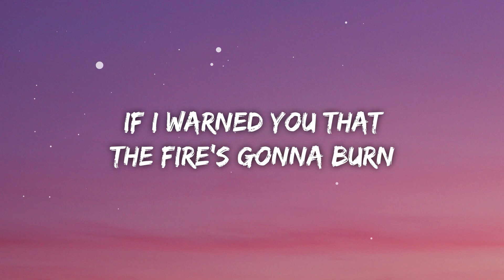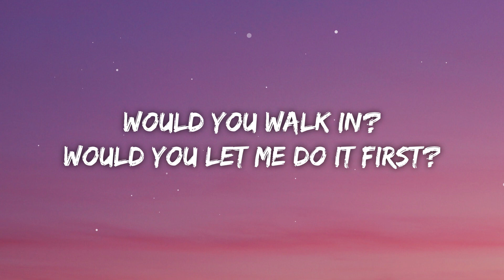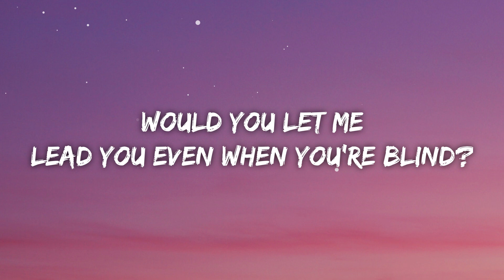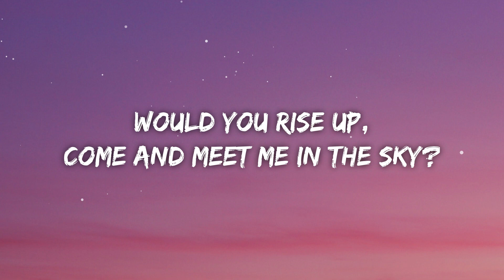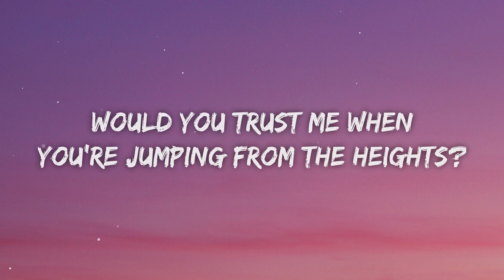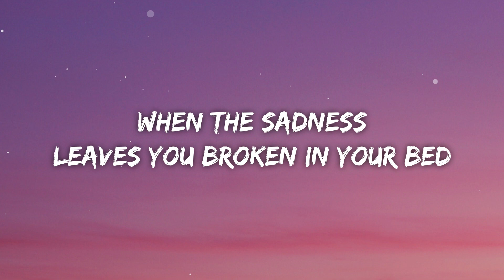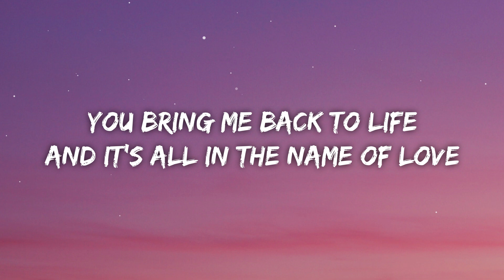Martin Garrix, Bebe Rexha - In The Name Of Love (Lyrics)